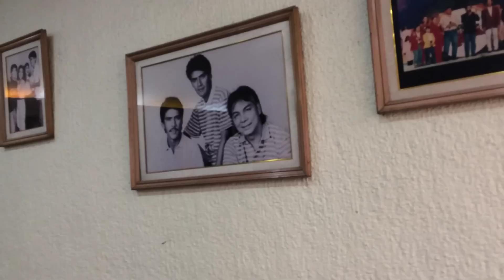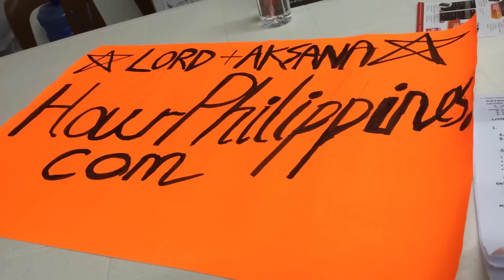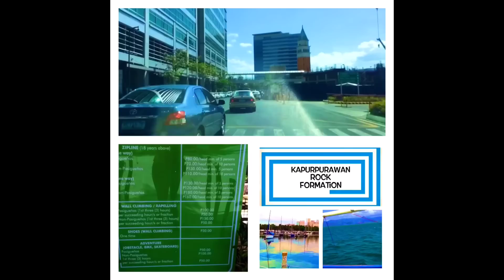Pinoy Henyo Eat Bulaga February 25 2014 with Lord and Aksana by HourPhilippines.com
Pinoy Henyo Eat Bulaga February 25 2014 with Lord and Aksana.  Eat Bulaga! is the top noon-time variety show in the Philippines produced by Television And Production Exponents Inc. (TAPE) and aired by GMA Network with tens of millions of viewers nationwide. The show broadcasts from The New TAPE Studios (Eastside Studio) at the GMA Broadway Centrum in New Manila, Quezon City. Eat Bulaga! is aired Weekdays at 12:00pm to 2:30 pm and Saturdays at 11:30am to 2:45pm (PHT). The show is also broadcast worldwide through GMA Pinoy TV. The name approximately translates to "Lunchtime Surprise!"

The show celebrated its 34th year on Philippine television on July 31, 2013, holding the record of being the longest-running noontime variety program on air in the history of television.

Pinoy Henyo is one of the top segments of the show.  Dubbed as the "Pambansang Laro" or "Laro ng Bayan" (contextually translates to "Everybody's Game"), it is similar to 20 Questions, but instead of limiting the number of questions, the game is limited to two minutes. Every day, three teams with two players each must guess the word they pick before or within the time limit.

In the qualifying round, the player chosen to sit on the "Henyo" seat asks questions to guess the word, while the other player must only answer with Oo, Hindi and Pwede. Other replies will incur a three-second penalty for every wrong reply, which will be added to their official time. Four Dabarkads are also put into play, corresponding to the team's potential prize: 10,000, 15,000, or 20,000 pesos. "The Dabarkads chosen by the host will go into a "flushroom" Currently, the one mermaid chosen of the three mermaids sits on the collapsing chair.. If the pair answers correctly, they win the prize their Dabarkads is holding. If the pair answers incorrectly, the Dabarkads inside the flushroom is poured with slime/the mermaid's chair is released and gets dunked into the water. The pair who answered fastest proceeds to the Jackpot round. Additionally, if the contestants answer the "Pinoy Henyo Word of the Day", they will receive an additional 5,000 pesos, while the Henyo word sender will receive a cash prize and a limited-edition Pinoy Henyo shirt.

In the Jackpot round, the winning pair will need to choose a category: Tao, Hayop, Bagay, Lugar, and Pagkain. This time, they have to guess at least three out of the five words, taking turns when one answers correctly. They can opt to "pass" to the next word if they're having trouble guessing. Each correct answer nets them an additional 10,000 pesos per word on top of their prize earlier, i.e. 1 word, plus 10,000; two words, plus 20,000. If they answer the third word, they win the jackpot prize of 50,000 pesos. If they failed to get the jackpot, they still receive their cash prize and gift packs from sponsors.

Thanks to GMA 7, Joey De Leon, Vic Sotto, Kimpy De Leon, the Directors and production team it was a lot of fun to be part of the show!!!

Cheers,